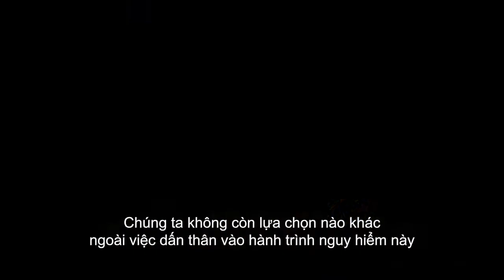BÁC SĨ DOLITTLE: CHUYẾN PHIÊU LƯU THẦN THOẠI | OFFICIAL TRAILER | DỰ KIẾN KHỞI CHIẾU 24.01.2020